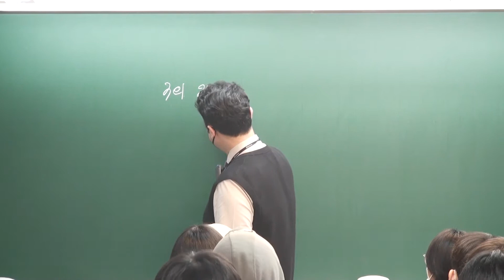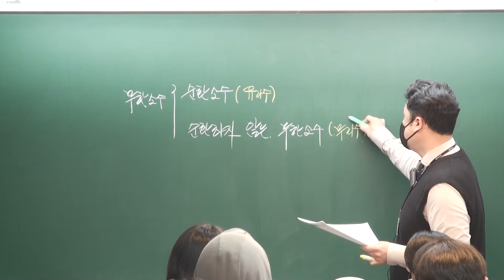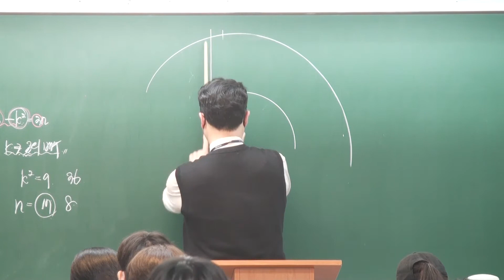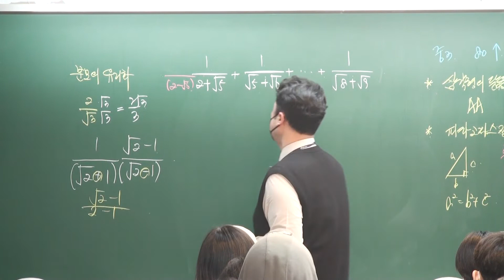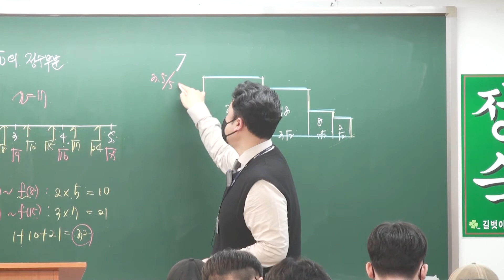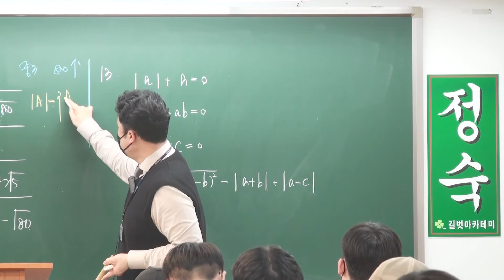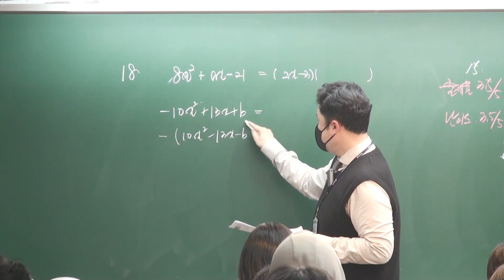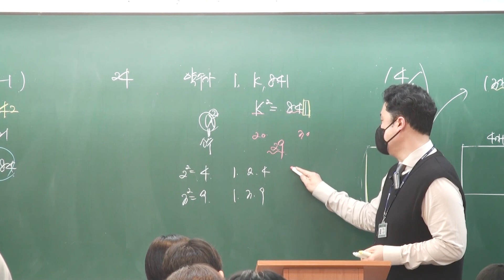중3 수학 내신대비 특강! 김시우 선생님의 강의!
22년 4월 10일에 진행된 중학교 3학년 수학 무료 특강 영상입니다.
제곱근 ~ 인수분해 범위입니다.

학생들을 제대로 가르치기 위해 학생보다 더 많이 공부하는
(주)GB스터디-길벗아카데미입니다.